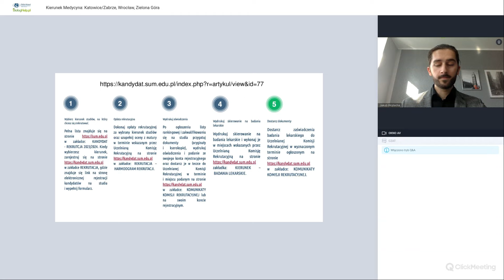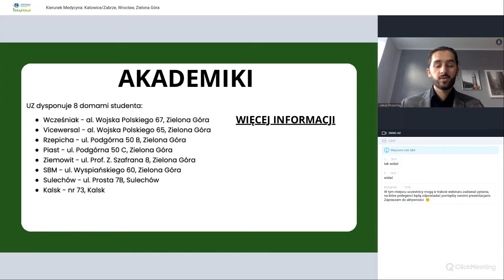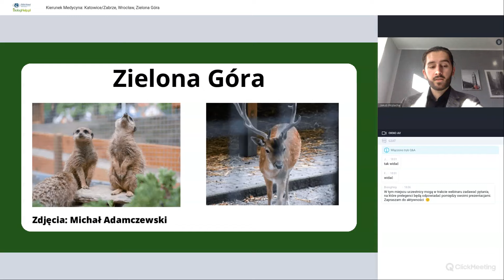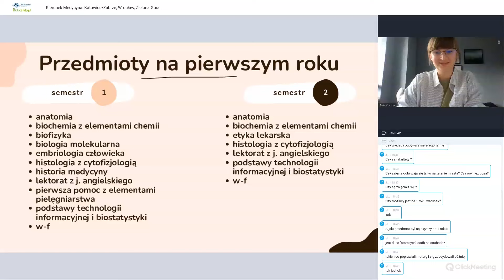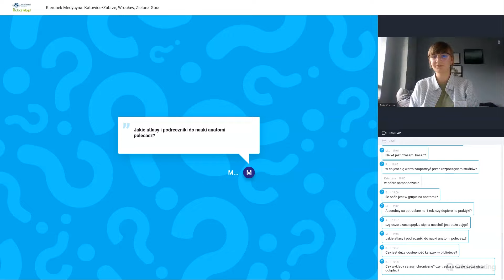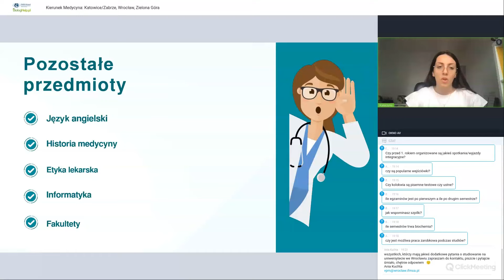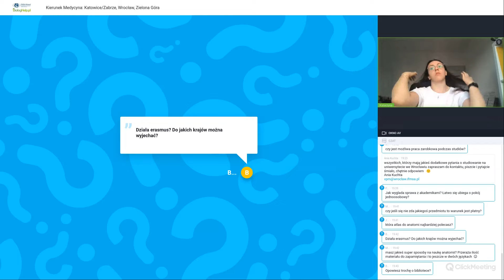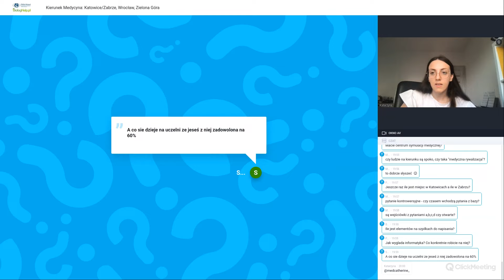Kierunek Medycyna 2023: Katowice/Zabrze, Wrocław i Zielona Góra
Transmisja spotkania webinarowego ze studentami kierunku lekarskiego z uczelni z Katowic, Wrocławia i Zielonej Góry. Opowiedzieli oni o kulisach studiowania na tych uczelniach. Aby dowiedzieć się więcej o projekcie Kierunek Medycyna lub zobaczyć nagrania z pozostałych uczelni odwiedź stronę

Plan webinaru:
00:00 - Zielona Góra
34:28 - Q&A sesja I
45:56 - Wrocław
59:48 - Q&A sesja II
1:18:46 - Katowice
1:39:14 - Q&A sesja III